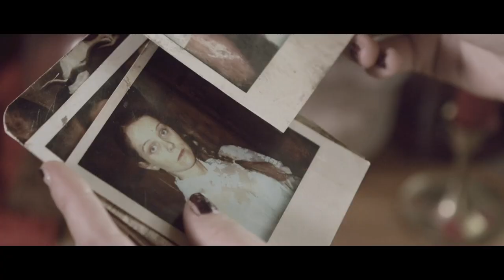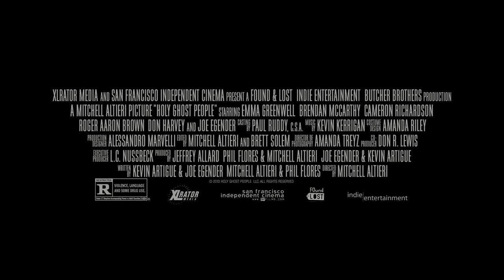'Holy Ghost People' Trailer (2014): Emma Greenwell, Joe Egender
The official trailer for "Holy Ghost People" starring Emma Greenwell and Joe Egender.

On the trail of her missing sister, Charlotte enlists the help of Wayne, an ex-Marine and alcoholic, to infiltrate the Church of One Accord - a community of snake-handlers who risk their lives seeking salvation in the Holy Ghost.